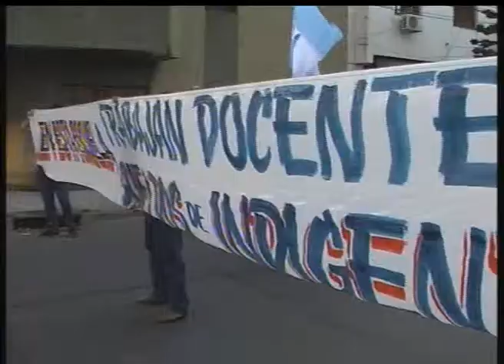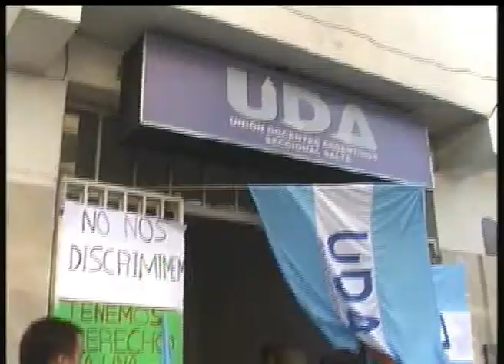Salta: UDA denuncia discriminación en cupo de viviendas por no alinearse con gremios oficialistas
Así lo expresó, Daniel Ordóñez, Secretario General de la Unión Docentes Argentinos filial Salta (UDA)  durante una manifestación realizada en la sede de la organización gremial.  “El gobierno nos castiga porque pensamos diferente”.